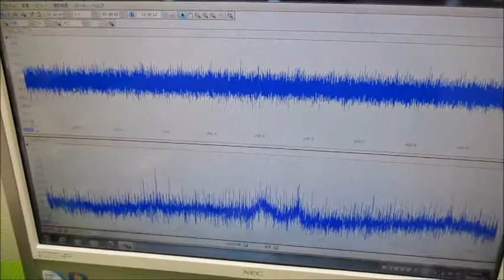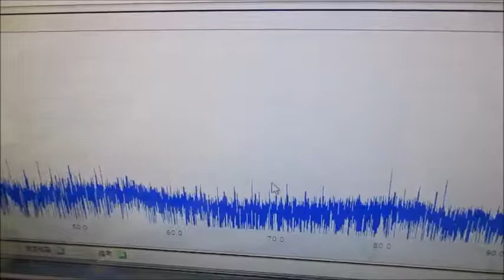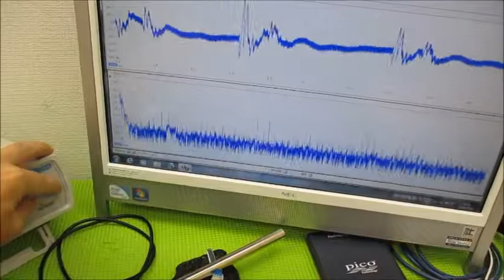メガヘルツの超音波発振制御プローブを利用した実験動画 ultrasonic-labo